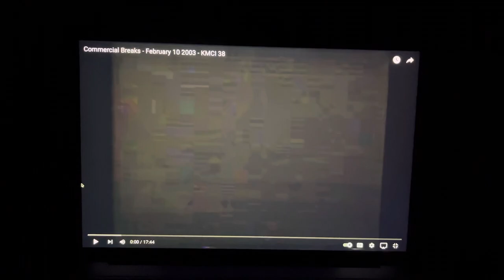DIC Kids Network: Stargate Infinity - WBB Bumper #1 (2003)